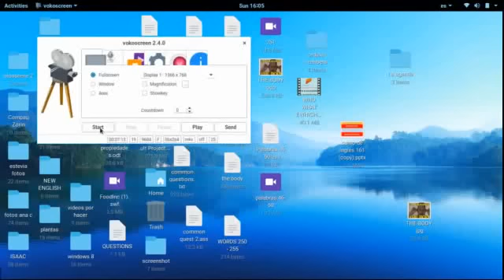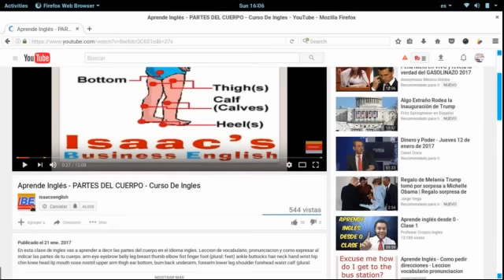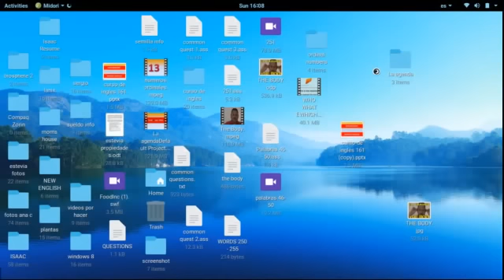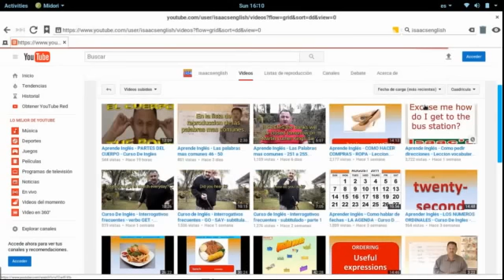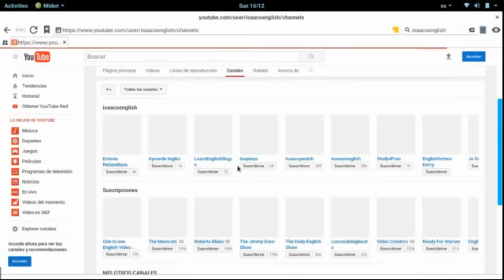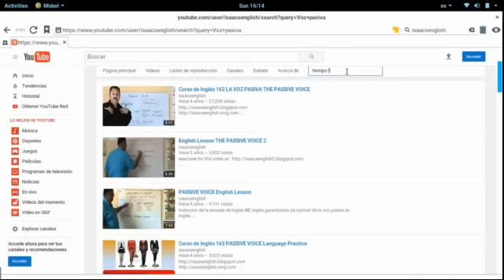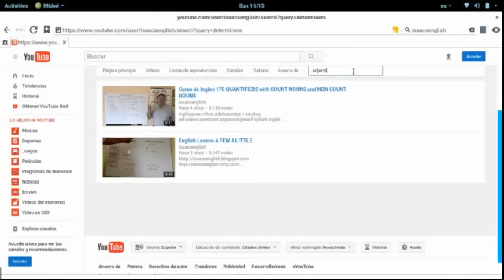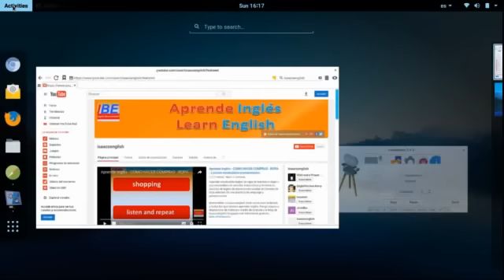Curso de Inglés - Como usar y buscar lecciones - Canal isaacsenglish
En este video te explico como navegar y estudiar por temas especificos en el,canal de ingles en youtube de isaacsenglish. Si estas estudiando algun tema especifico o haciendo una tarea del colegio, secundaria, preparatoria, de tu academia de idiomas o de la High School e inclusive de la Universidad, puedes buscar los temas en el navegador interno. Actualmente existen mas de 630 video tutoriales en isaacsenglish.

Bienvenidos a Isaacsenglish.  Este canal esta dedicado a todos los que deseen aprender Inglés. Pongo clases a disposicion de todos por medio de youtube y el blog de isaacsenglish.blogspot.com totalmente gratuito.

 En este canal ofrecemos clases con explicaciones no ortodoxas. Algunas explicaciones estan en Inglés  y otras en Español.

En el canal de isaacsenglish encontraras  videos de pronunciacion, vocabulario, gramatica, curso de inglés en secuencia y practicas de conversacion.

Angol
Aprende ingles gratis en la comunidad de isaacsenglish en
Escuela de ingles en Culiacan Sinaloa
Asians learn to speak english  aqnd spanish watching isaacsenglish videos.
estudia en  English for Agriculture:
English lesson by instructor Isaac Osorio from Isaac's Business English. Teacher presents house vocabulary in english and its difficulties for spanish speakers. Leccion de Ingles por el instructor Isaac Osorio de Isaac's Business English. Maestro presenta house vocabulary ingles y su pronunciacion.